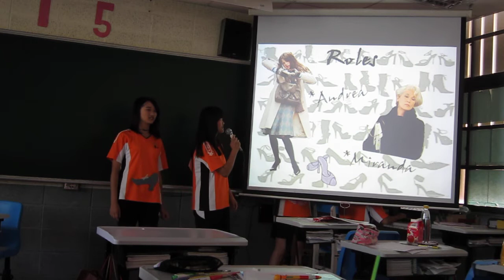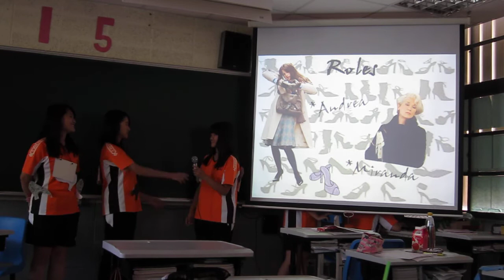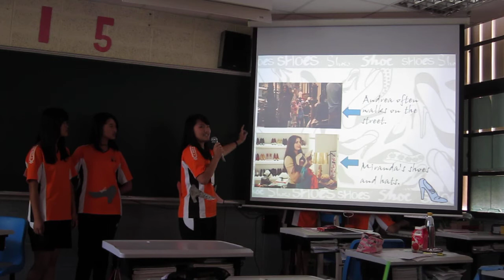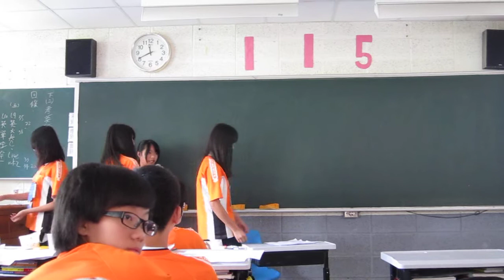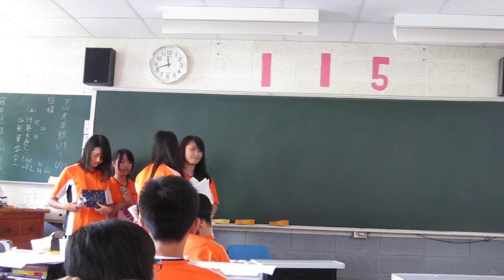115- The Devil Wears Prada